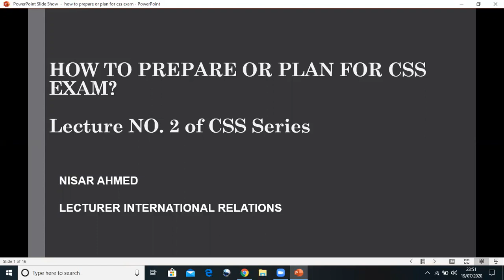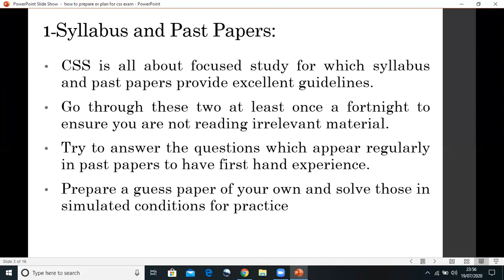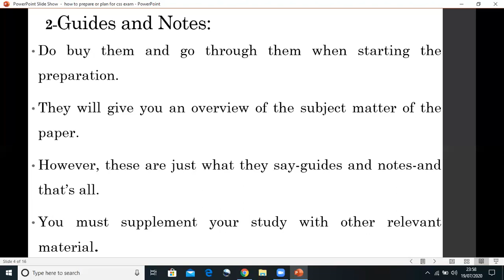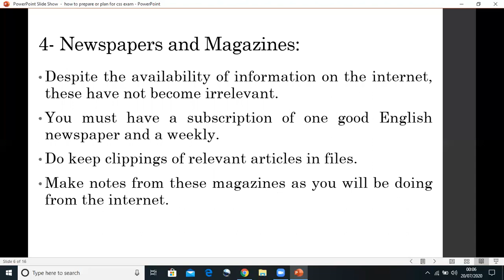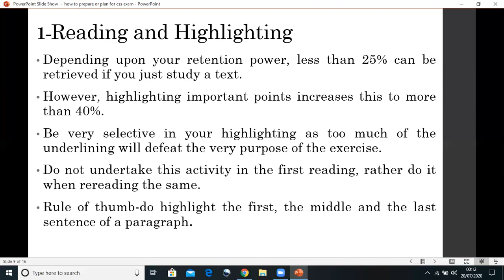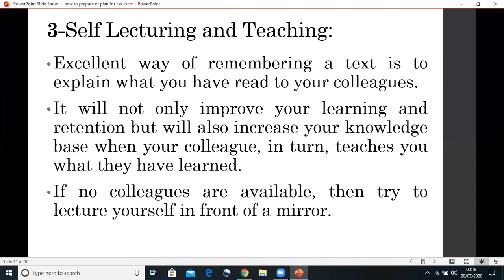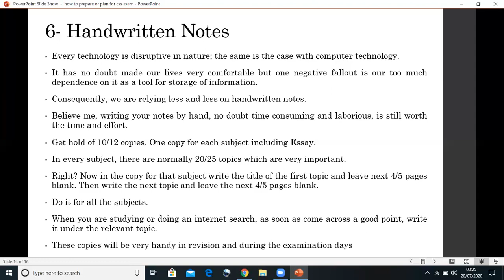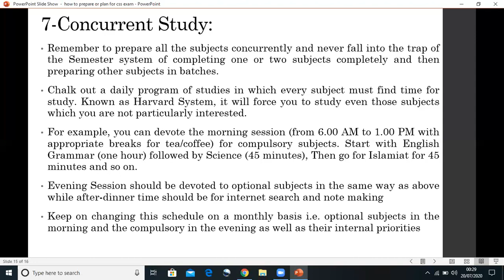LECTURE NO. 2- BY NISAR AHMED || CSS SERIES|| HOW TO PREPARE OR PLAN FOR CSS EXAM?